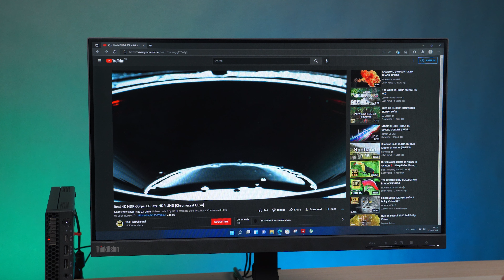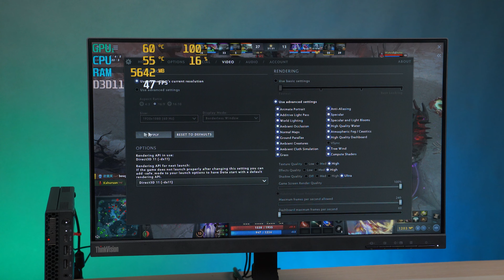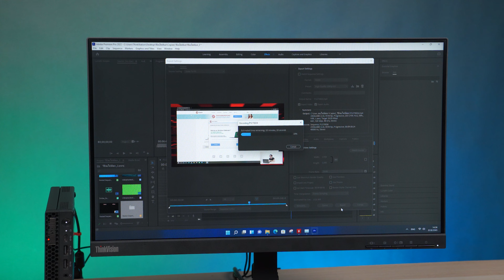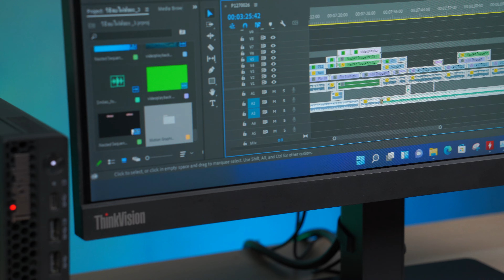Review | Lenovo ThinkStation P360 Tiny คอมไซส์เล็ก สเปคแรงจัด แถมอัปเกรดเพิ่มได้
ถ้าพูดถึงคอมขนาดเล็กหลายคนอาจจะนึกถึงพวกคอมที่ใช้เคส mini ITX ขนาดกะทัดรัด แต่บอกเลยว่าเจ้า Lenovo ThinkStation P360 Tiny ตัวนี้มีขนาดเล็กกว่านั้นลงไปอีก โดยมีขนาดใหญ่กว่าฝ่ามือแค่นิดหน่อยเท่านั้นเอง และที่สำคัญตัวเครื่องสเปคก็ไม่ธรรมดาใช้ซีพียูเป็น Intel Gen 12 ตัวล่าสุด มีพอร์ตเชื่อมต่อทั้งด้านหน้าและด้านหลังเพียบ แถมมีการ์ดจอแยก Quadro T400 มาให้ด้วย เอาไปทำงานสาย Workstation ได้ดีหรือจะเอาไปเล่นเกมกินกราฟิกสูงๆ ก็พอทำได้ รวมถึงตัวเครื่องเองก็สามารถต่อจอแยกได้สูงสุดถึง 5 จออีกด้วย
สเปคเบื้องต้น (รุ่นที่ได้มารีวิว)
- Intel Core i7-12700T (12C/20T)
- NVIDIA Quadro T400 4GB GDDR6
- RAM 8 GB DDR5 bus 4800
- SSD m.2 PCIe 4.0 512 GB
- Wi-Fi 6, Bluetooth 5.0
- ประกัน 1 ปี Onsite Service

Timestamp
Intro 0:00
ดีไซน์ตัวเครื่องและพอร์ตเชื่อมต่อ 0:39
แกะอัปเกรดตัวเครื่อง 2:42
อุปกรณ์ภายในกล่อง 3:38
สเปคตัวเครื่อง 4:35
ทดสอบดูวิดีโอ 4K 5:12
เล่นเกม DOTA 2 5:46
PUBG 6:20
Premiere Pro 7:13
ผลทดสอบอื่นๆ 8:45
สรุป 9:48